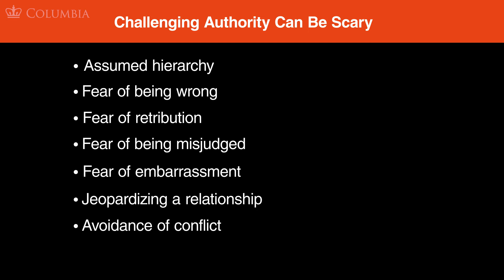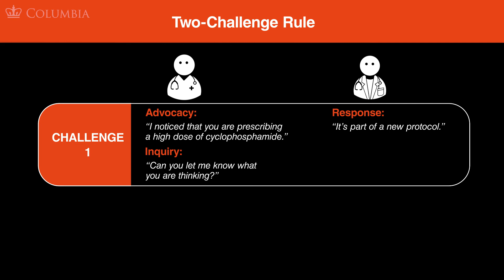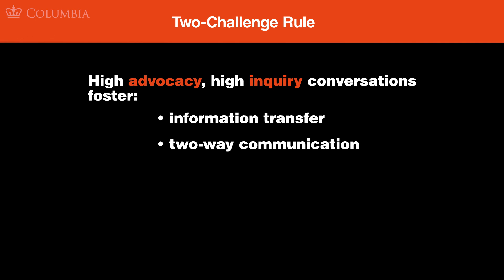CRMx | 5.4.1 Challenge Authority | Section 5: Decision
5.4.1 Challenge Authority | Section 5: Decision